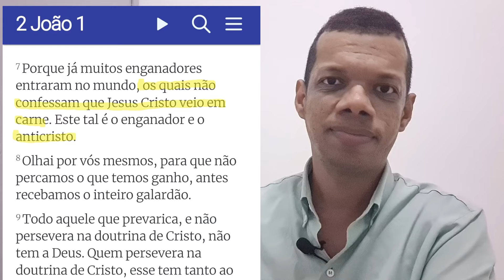React sobre a liberação do Oi para ex-testemunha de Jeová | Pioneiro Oficial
Reagindo a nova atualização que impacta as testemunhas de Jeová e as ex-testemunhas de Jeová. Corpo Governante autoriza membro darem um oi para ex-membros. Desde 1952 a prática de desassociacao foi aplicada mas tratamento desumano de ostracismo só passou a ser praticado anos a frente.

Faça parte do grupo de apoio de vítimas da Torre no Telegram

Se você é ex-testemunha de Jeová e quer contar sua história no Pioneiro Entrevista, fale comigo através do Instagram ou Telegram marcado acima.